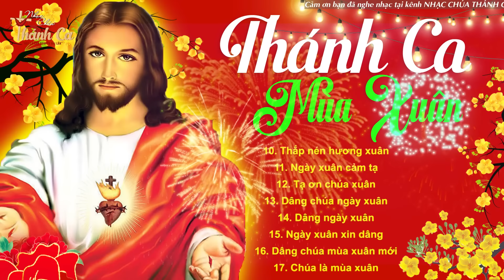NHẠC THÁNH CA MÙA XUÂN 2024 - Xuân Thánh Ca Hay Nhất 2024 | Thánh Ca Công Giáo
00:00:00 1.
00:04:24 2. Xuân cảm tạ
00:08:13 3. Chúa xuân đã về
00:12:16 4. Xuân hy vọng
00:16:31 5. Mùa xuân ân phúc
00:20:35 6. Phút giây giao thừa
00:24:42 7. Chúa xuân
00:28:30 8. Xuân hồng ân
00:33:06 9. Chúa mùa xuân
00:38:42 10. Thắp nén hương xuân
00:43:50 11. Ngày xuân cảm tạ
00:48:44 12. Tạ ơn chúa xuân
00:54:21 13. Dâng chúa ngày xuân
00:58:43 14. Dâng ngày xuân
01:03:48 15. Ngày xuân xin dâng
01:08:19 16. Dâng chúa mùa xuân mới
01:13:12 17. Chúa là mùa xuân